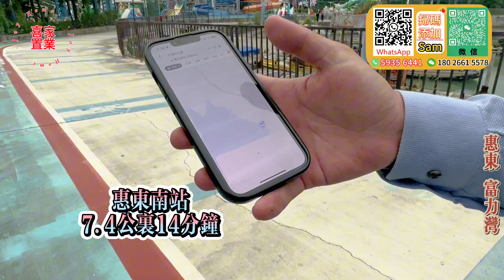[富力灣]-超筍必睇!-50方3360/平-總價16.8萬-撿漏必睇!性價比超高!自帶2000畝紅樹林公園|1公里海上棧道!護眼舒心 採光幾好!交通便利 14分鐘到惠東南站!惠州筍盤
00:00本期預告
00:50周邊介紹
04:38社區介紹
07:11單位介紹
11:10總結
喜家置業家電贈送活動：
    1.購買4房贈送4部冷暖變頻冷氣+65寸大液晶電視+電飯煲+電磁爐
    2.購買3房贈送3部冷暖變頻冷氣+55寸大液晶電視+電飯煲+電磁爐
    3.購買2房贈送2部冷暖變頻冷氣+55寸大液晶電視
    4.購買1房贈送1部冷暖變頻冷氣+55寸大液晶電視

1.全港人團隊（更了解港人需要）
2.免費接送包餐及酒店！（支持大灣區各大口岸、機場、高鐵站、汽車站接送）
3.專業意見、獨家中肯分析（樓盤缺點、區域優勢，投資概念）
4.24小時在綫專業客服，解決您的售後問題
5.免費代收樓、驗樓、售後裝修、傢私定制、代收郵件服務
6.房屋託管、酒店包租、維護服務
7.專業匯款服務（包括海外）